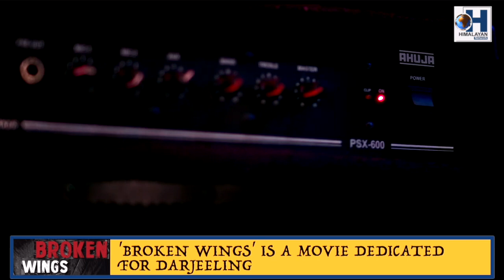In conversation with BROKEN WINGS Director Khymsar after the copyright issue and release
CONTROVERSY II RE-RELEASE II NEW MOVIE ANNOUNCEMENT
In conversation with BROKEN_WINGS Director Khymsar after the copyright issue and release of the movie